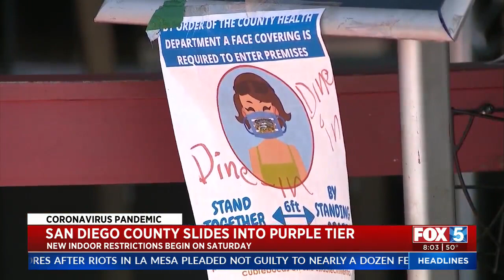San Diego County Slides Into Purple Tier